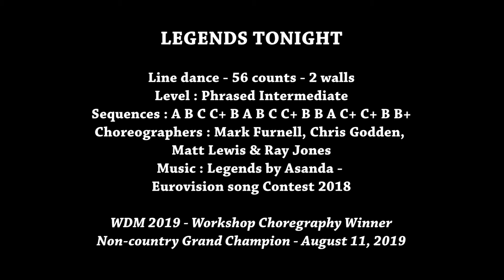LEGENDS TONIGHT by Mark Furnell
WDM 2019 - Workshop Choreography Winner Non-Country Grand Champion : LEGENDS TONIGHT
56 counts - 2 walls - Phrased Intermediate
Séquence ABCC+BABCC+BBAC+C+BB+
Choreographers : Mark Furnell, Chris Godden, Matt Lewis & Ray Jones - August 2019